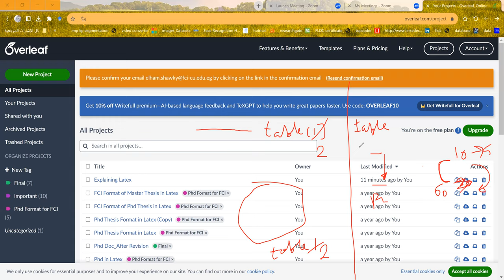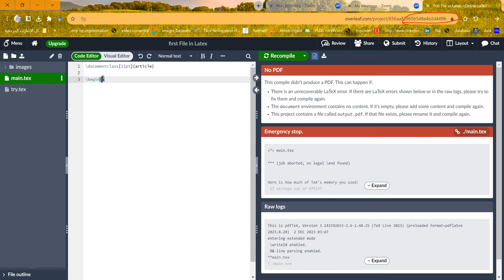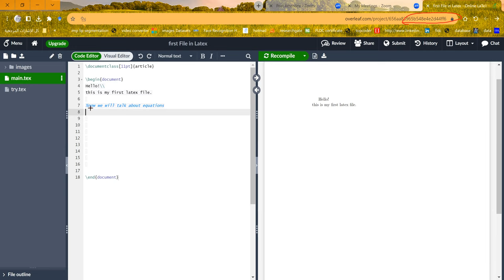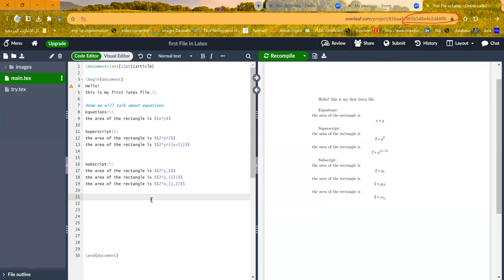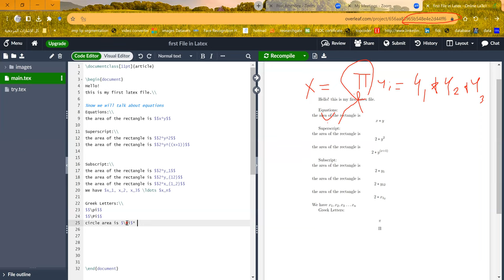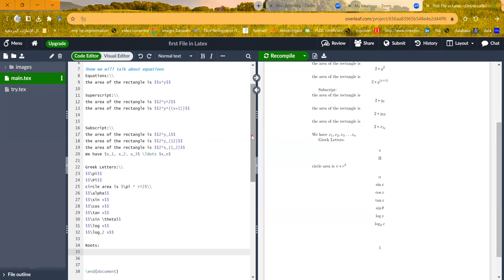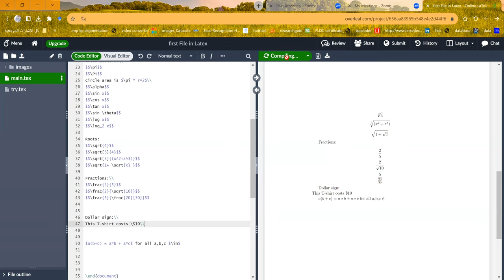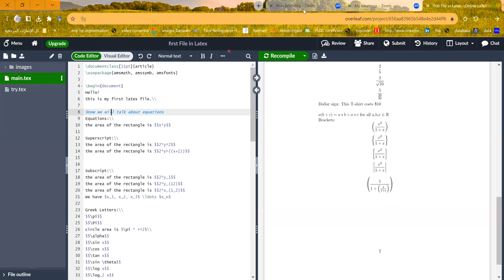Latex 1: Equations تعلم لاتكس بالعربي